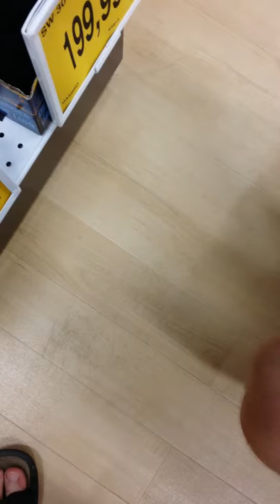LORD DEATH VADER POLAND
DARK SIDE